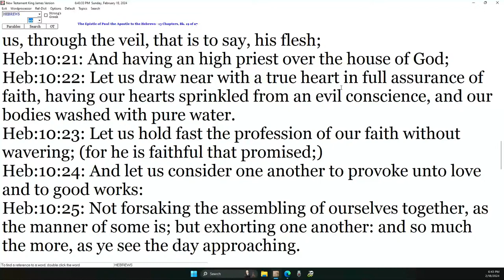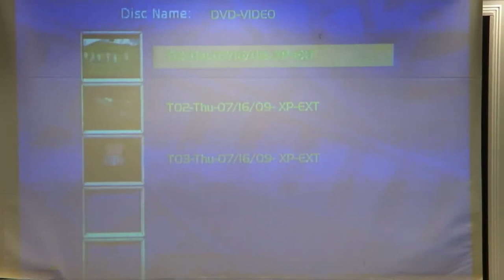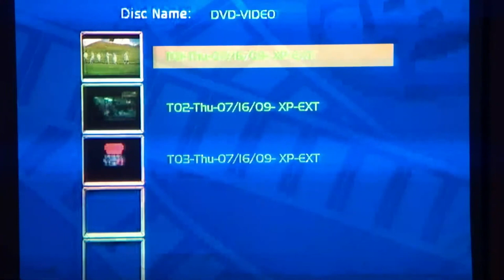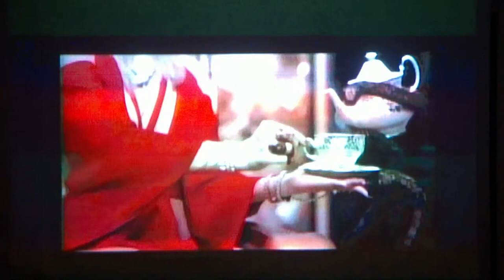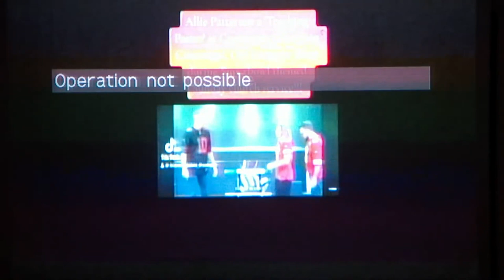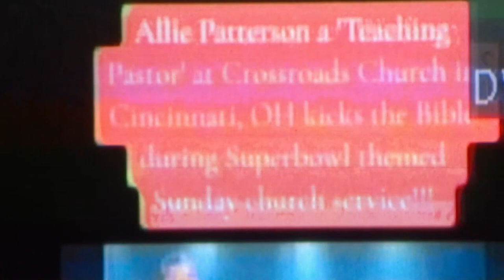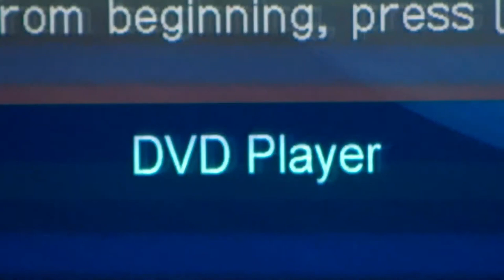DANNY CASTLE - HANG ON TIGHT, ITS GOING TO GET ROUGH!